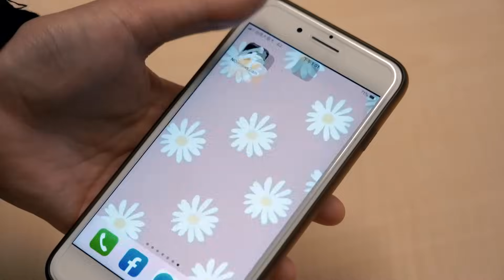有夠浮誇！北韓釋金正恩飛彈宣傳片 活像在拍好萊塢